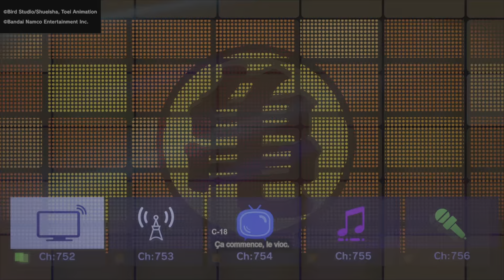Comment avoir 300 000 zenis en 5minutes super facilement sur Dragon ball sparking zéro !!!!!!!!!